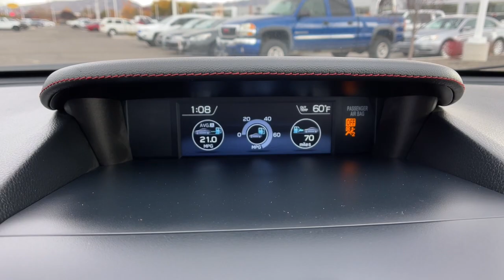2020 Subaru WRX Reno, Carson City, Northern Nevada, Sacramento, Elko, NV L9819685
Magnetite Gray Metallic Used 2020 Subaru WRX available in Reno, Nevada at Lithia Chrysler Jeep of Reno. Servicing the Carson City, Northern Nevada, Sacramento, Elko, NV area.
2020 Subaru WRX STI Manual - Stock#: L9819685 - VIN#: JF1VA2E67L9819685

GREAT MILES 7687! STI trim. Heated Leather Seats iPod/MP3 Input Satellite Radio Onboard Communications System CD Player Alloy Wheels POPULAR PACKAGE #3 (IZT) Turbo Back-Up Camera All Wheel Drive. AND MORE! KEY FEATURES INCLUDE: Leather Seats All Wheel Drive Heated Driver Seat Back-Up Camera Turbocharged Satellite Radio iPod/MP3 Input CD Player Onboard Communications System Aluminum Wheels Keyless Start Dual Zone A/C Apple CarPlay Smart Device Integration Heated Seats. Rear Spoiler MP3 Player Remote Trunk Release Keyless Entry Steering Wheel Controls. OPTION PACKAGES: POPULAR PACKAGE #3 (IZT) Rear Bumper Applique Part number E771SFJ600 LED Upgrade - Map & Dome Lights Part number H461SFL100 Alloy Wheel Locks Part number B321SFG000 All-Weather Floor Liners Part number J501SVA210 Auto-Dimming Mirror w/Compass & HomeLink Part number H501SVA301 Hardware Bag 3-Pin Part number H505SVA110 Cargo Tray Part number J501SFJ400. Subaru STI with Magnetite Gray Metallic exterior and Black interior features a 4 Cylinder Engine with 310 HP at 6000 RPM*. MORE ABOUT US: At Lithia Chrysler Jeep of Reno our first and foremost goal is to make your car-buying and ownership experience better than any other youve had near Carson City Auburn CA Sparks and beyond. And prepare to have your expectations exceeded. Price does not include $799 Dealer Doc fee taxes and license fees. Price contains all applicable dealer incentives and non-limited factory rebates. You may qualify for additional rebates; see dealer for details.